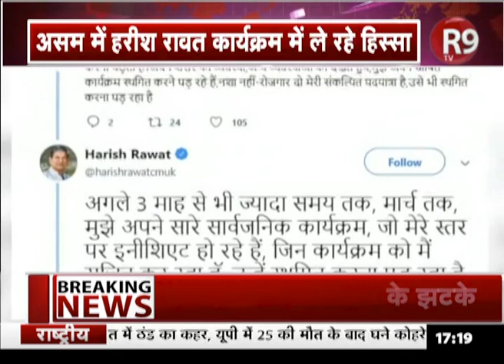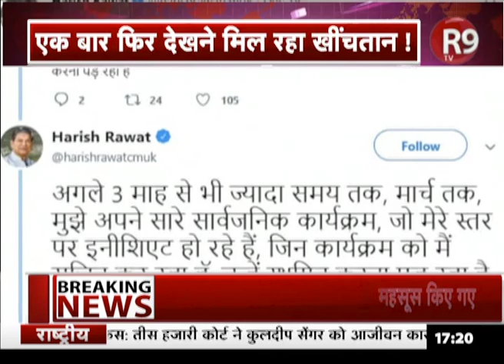हरीश रावत के बहाने कांग्रेस की अंदरूनी खींचतान आई सामने, हाईकमान से की गई शिकायत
कांग्रेस में अंदर की खींचतान एक बार फिर देखने को मिल रही है ...ताजा मामला उत्तराखंड का है .. जहां पर कांग्रेस के कद्दवर नेता हरीश रावत ने सोशल मीडिया पर अपनी तीन महीने की छुट्टी का एलान किया ,,,हरीश रावत ने इसके पीछे अपने स्वास्थ्य का हवाला दिया ,,,और असम पहुंच गए..जहां पर नागरिक संशोधन बिल को लेकर पूरी तरह सक्रिय है .. हरीश रावत का इस तरह से उत्तराखंड से किनारा से सवाल उठ रहे है .. वहीं सारे कार्यक्रम होने पर कांग्रेस नेता पार्टी के लिए चिंता जनक बता रहे